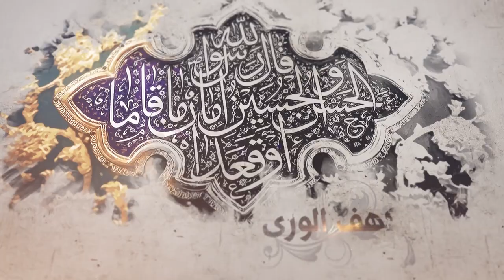176- شرح أصول الكافي - باب أن الأئمة يعلمون متى يموتون - الحديث 2، 3و4 - السيد جعفر الحسيني الشيرازي